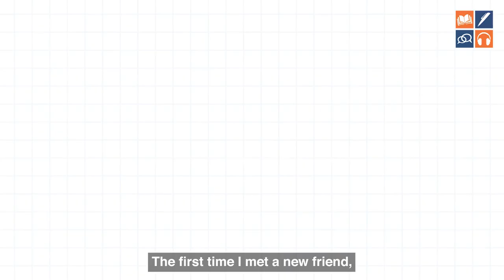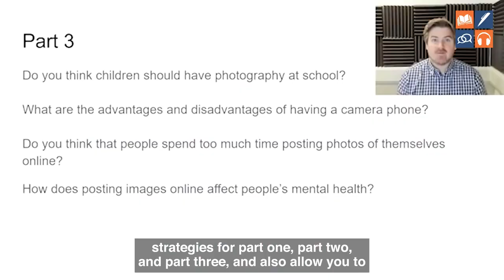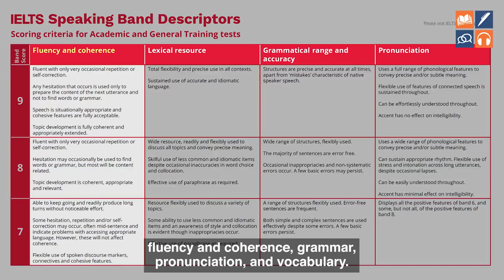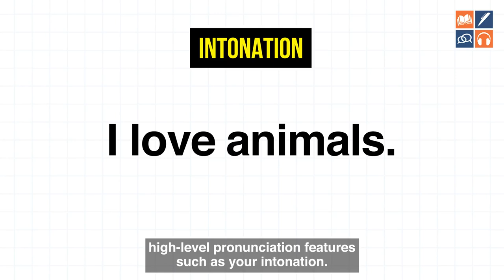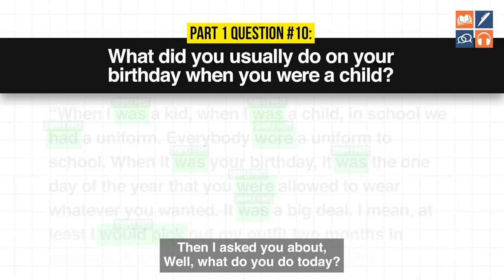تحسين مهارات الاستماع و النطق السليم للغة الانجليزية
English Conversation | Improve listening & Pronunciation Skills